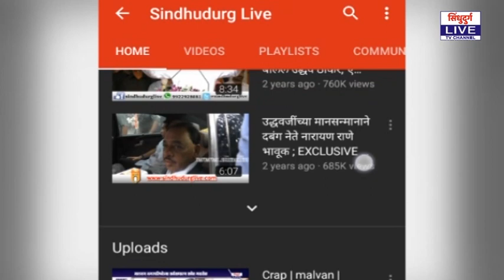हडपीड स्वामी समर्थ मठात दत्तजयंती उत्साहात